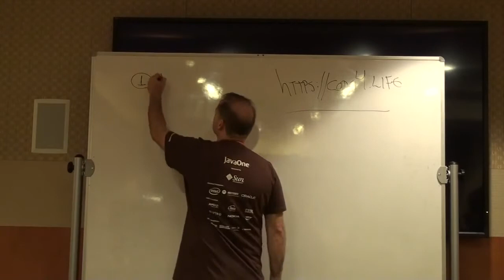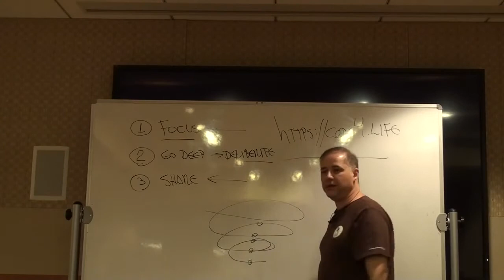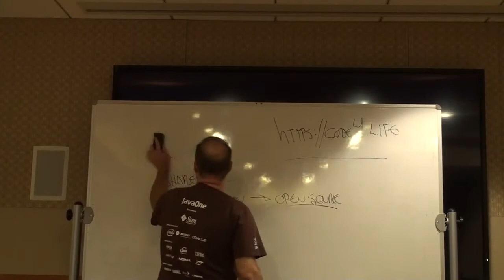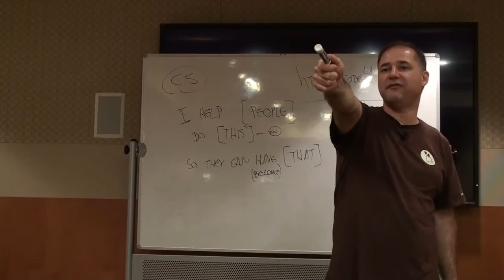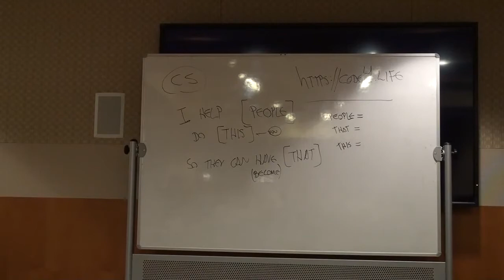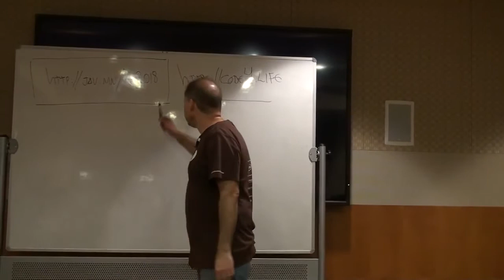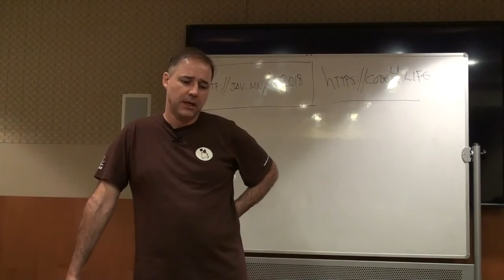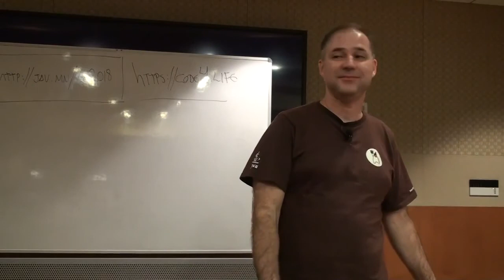Bruno Souza: The Java Developer Career Workshop (2/2)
Abstract:

Being a “rockstar” or a “celebrity” developer is not about being popular or giving presentations at big events. What sets those developers apart is the work they do on innovative projects and initiatives. By working with other great developers, they create a positive feedback loop that lifts their career into the stratosphere. Which comes first? Do great developers work on great projects, or are they made great by the projects they work on? On this interactive Java Developer Career Workshop you will improve the traits and skills that set "rockstar" developers apart. Together we will create the #1 thing that will start you into this positive feedback loop. You will understand the proven science of being an expert and how to apply to software development. And you will know exactly what you need to do to work on great projects (and why that does not mean changing jobs!). Let's also discuss what is going on in the Java world, and what are new technologies trends and opportunities.

We are in the best career in history. Don't set yourself to be a mediocre developer: work on the best projects and with the best teams and become the developer you deserve to be!

Speaker Bio - Bruno Souza:

Since 1995, Bruno helps Java developers improve their careers and work on cool projects with great people! Java Evangelist at ToolsCloud and Leader of SouJava, the Brazilian Java Users Society, Bruno discuss Java and the Software Developer Career in his code4.life project.